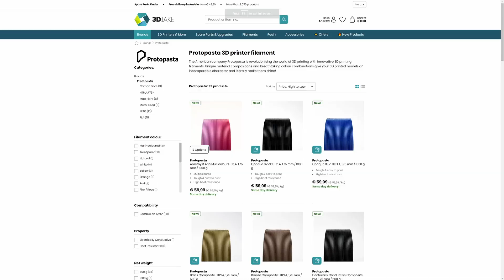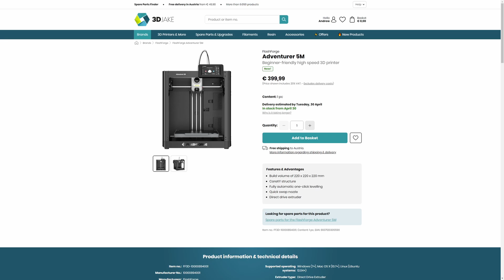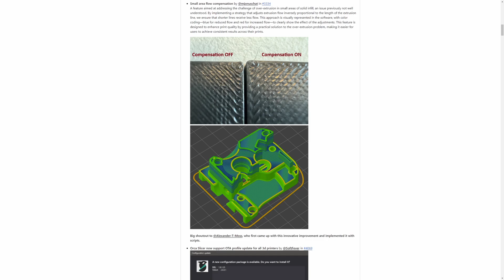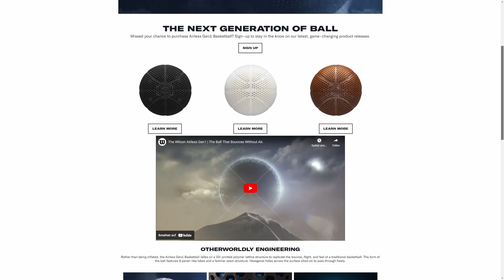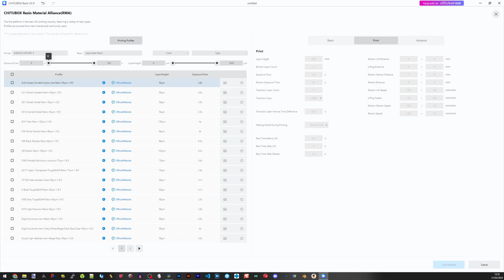Community News: March 2024 Updates in 3D Printing & More!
Welcome back to another edition of Community News here at 3DJake! Join us as we bring you all the latest stories from the 3D printing community and exciting updates from our side too.

From new arrivals in our shop to the hottest trends in the world of 3D printing, we've got you covered! Discover the latest additions to our filament collection, including Protopasta's iron composite PLA, and explore new resin options like Phrozen's Aqua resin in vibrant colours.

But that's not all – we'll also dive into the latest developments in the 3D printing world, from legislation surrounding 3D-printed guns to exciting software updates like OrcaSlicer v2 and Chitubox Basic 2.0.

Don't forget to let us know if there's something you'd like us to cover in the news.

Tune in for our next video this weekend and until then, happy printing!

00:00 Intro
00:19 ProtoPasta Filament
00:47 Colorfabb Varioshore
00:58 Phrozen Macaroon colourful resin
01:10 Flashforge Adventurer 5M, Phrozen Sonic Mighty Revo, Creality Ender 3 V3
01:25 Background checks for 3D Printers
03:03 Orca Slicer V2.0
04:00 Wilson Airless Basketball Designs
04:44 Chitubox Basic V2.0

Happy with your purchase? Consider leaving us a review on Trustpilot :)